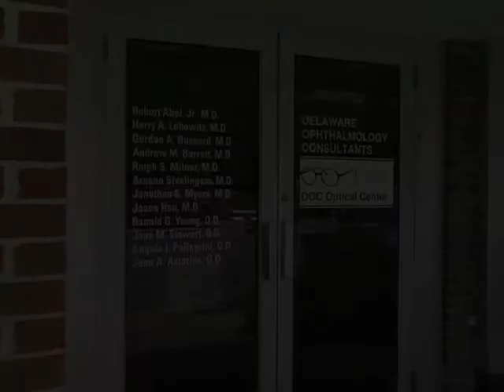Delaware Ophthalmology Consultants, Vision Care, Wilmington, DE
Delaware Ophthalmology Consultants in Wilmington, DE serves customers in Wilmington, DE. We offer services in Physicians & Surgeons. We specialize in Physicians & Surgeons in Wilmington, DE. Serving All Your Eye Care Needs, Delaware Today "Top Docs, Three Convenient We have been proudly serving the Wilmington, DE area since 1947.